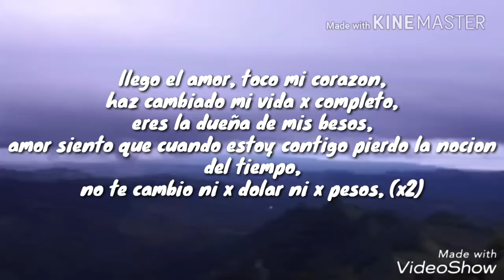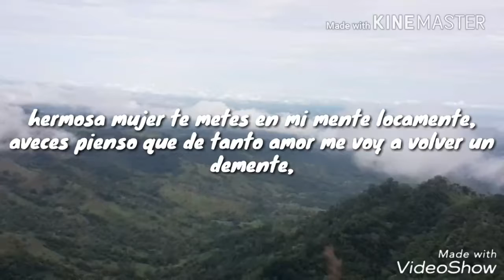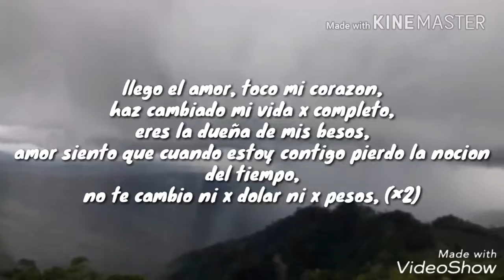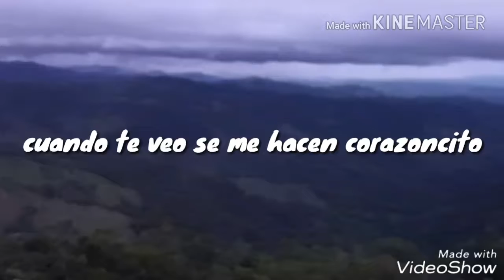Has cambiado mi vida x completo ==Slp Carvajal==👍🖒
Disculpen por la voz pero canto de corazón me gusta componer y cantar aunque no tenga buena voz tengo rimas por explotar soy un soldado de colombia y me gusta la libre expresión del rap.
Soldado y música ((((Soldier and Music))))

Soldado Profesional Carvajal